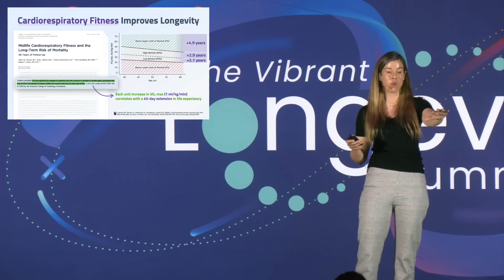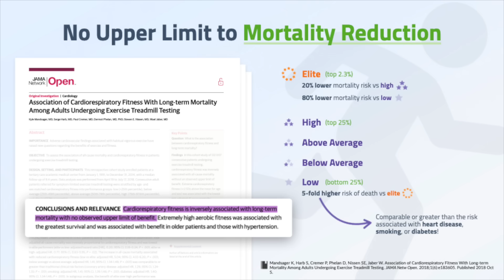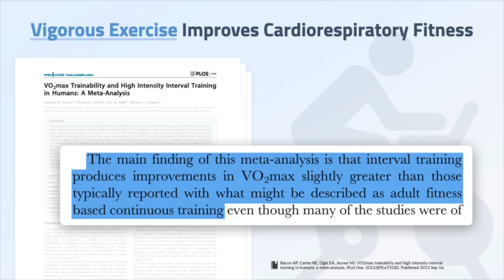This Type of Exercise Reverses 20 Years of Heart Aging, Boosts VO2 Max, & Extends Lifespan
In this clip from Dr. Rhonda Patrick's presentation at The Vibrant Longevity Summit in Austin, Texas, she discusses:

• Can a high VO2 max add 5 years to your life?
• Why being sedentary should be considered a disease
• Why zone 2 doesn't guarantee VO2 max improvements
• The best HIIT protocols for boosting cardiorespiratory fitness
• Can vigorous exercise reverse 20 years of heart aging?